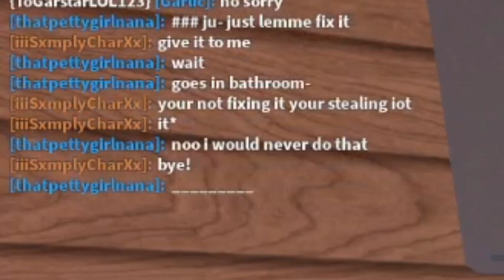Pov you're a Bloxburg builder building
Roblox is an online game platform and game creation system developed by Roblox Corporation. It allows users to program games and play games created by other users. Created by David Baszucki and Erik Cassel in 2004 and released in 2006, the platform hosts user-created games of multiple genres coded in the programming language Lua. For most of Roblox's history, it was relatively small, both as a platform and a company. Roblox began to grow rapidly in the second half of the 2010s, and this growth has been accelerated by the COVID-19 pandemic.